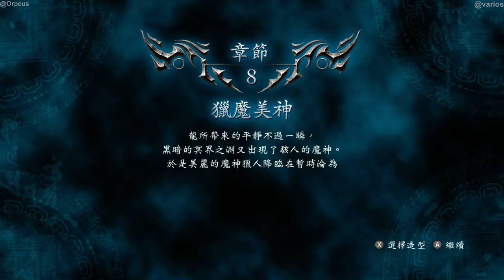超忍#8 NINJA GAIDEN SIGMA2 忍者龙剑传 西格玛2